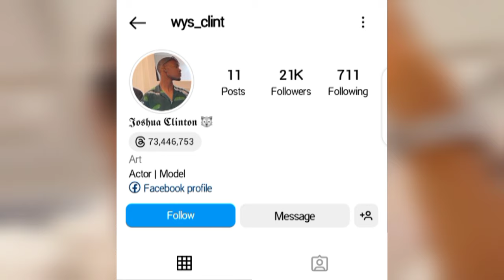Clinton Joshua Biography, Age, Family, Girlfriend, Networth, Movies